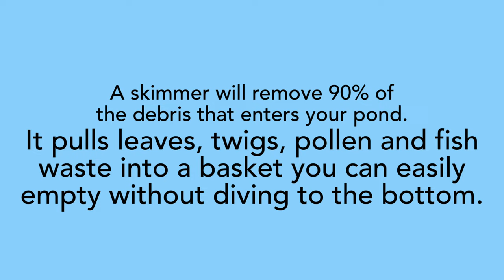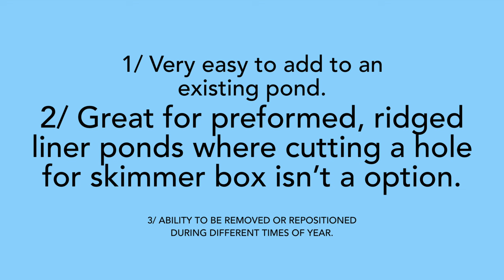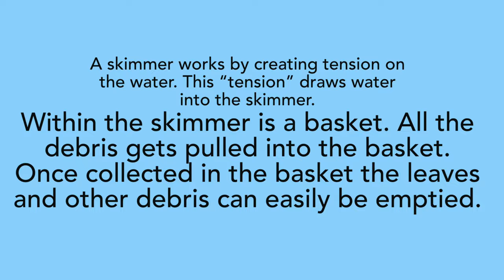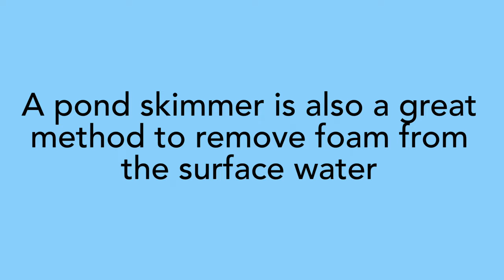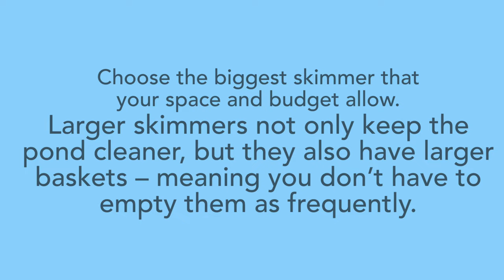Pond Skimmer What? Why? How? OASE Aquaskim | Aqua Max Eco Premium Pump